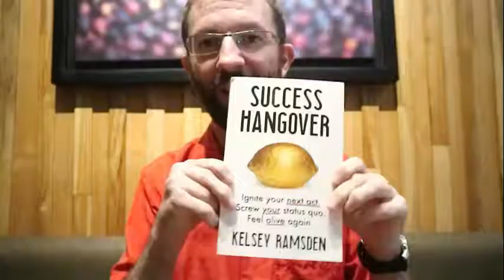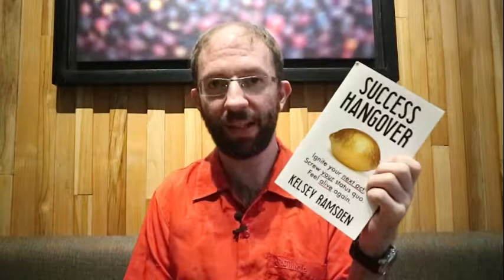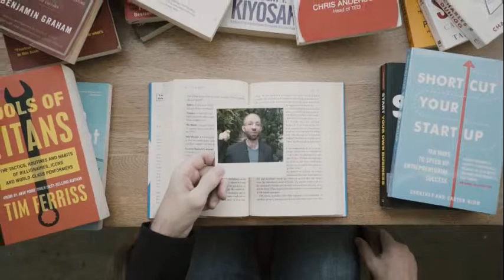Success Hangover by Kelsey Ramsden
Success Hangover by Kelsey Ramsden Book Review: Ignite your next act. Screw your status quo. Feel alive again. Whether you've been at the entrepreneurial game for a decade, just starting or you have a desire to start, Success Hangover motivates you to look outside your normal routine, adapt to new situations and prepare your own success toolbox for anything unexpected. This book makes you question your future so you can work on making it better now.